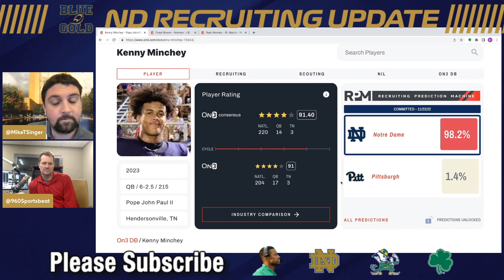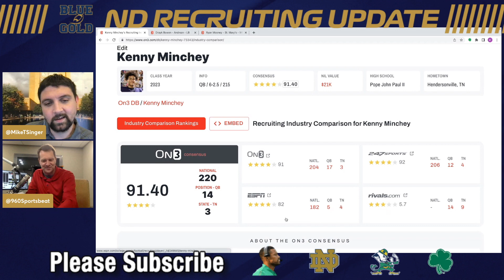DISCUSSION: Thoughts on Notre Dame flipping four-star QB Kenny Minchey from Pittsburgh ☘️☘️☘️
Blue & Gold's Mike Singer talks the latest in Notre Dame recruiting.

Join for only $10 to unlock premium access until the start of the 2023 football season!